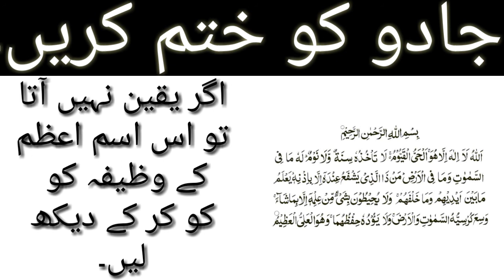jadu ko khatam karne ka tareeqa//jadu ka ilaj quran se//jadu ki dua //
jadu ko khatam karne ka wazifa is video mein he. ap is wazifa ko karne ka tareeqa is video mein deikh sakte hein .

jadu ko khatam karne ka wazifa.
jadu ko hamaisha k lie khatam karein.
jadu ka ruhani ilaj.
jadoo ka wazifa.